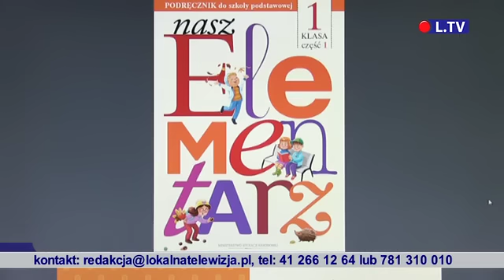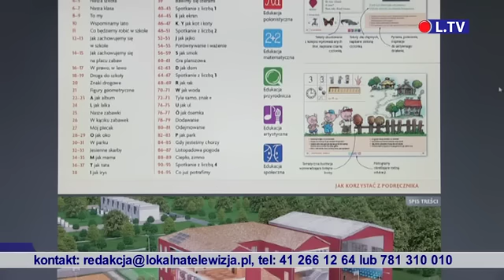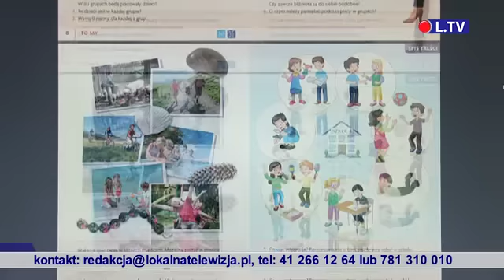TELEFAKTY 31.07.2014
Dziś w serwisie:

Nie ma chętnych na działki po cukrowni
Szkoły gotowe na sześciolatków
BWA zaprasza na wernisaż Wojciecha Ryłki
Czy suplementy diety są bezpieczne?

Wydanie premierowe serwisu informacyjnego od poniedziałku do piątku o godz. 17.30 w sieci telewizji kablowej Vectra na terenie Ostrowca Św. i Staszowa.
Na portalu dostępne od 18.30. W weekend zapraszamy na FLESZ TYGODNIA.